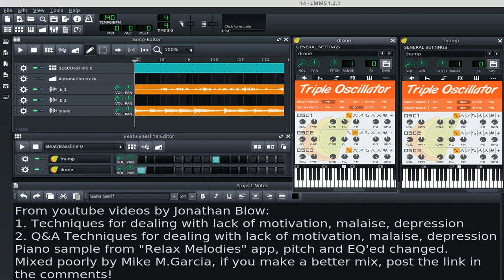Introspection meditation and internet detox, lecture by Gamedev Jonathan Blow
I made this a while ago, it's kinda weird but it helped me, so it's here now.